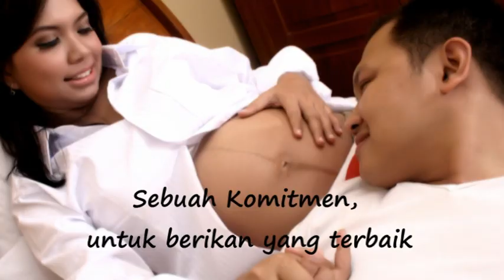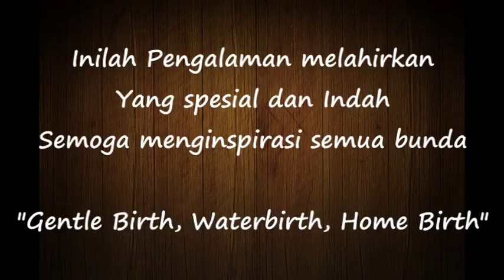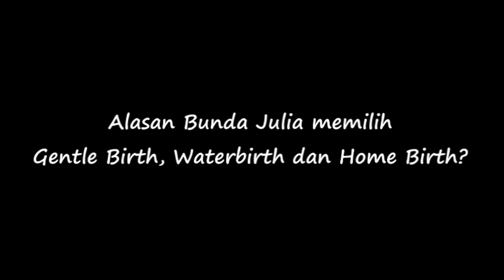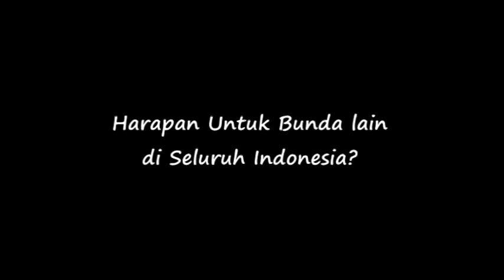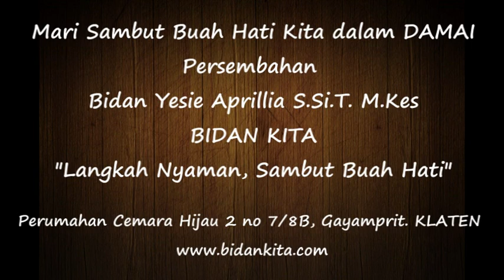Testimoni Gentle Birth.mpg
trimakasih kepada bunda Julia atas sharring pengalaman persalinannya
bersalin nyaman dan menyenangkan dengan Homebirth, Gentle Birth, Waterbirth.

nah info untuk persalinan Gentle birth dapat Anda peroleh di

Alamat Klinik Bidan Kita
Perumahan Cemara Hijau 2 no.7B, Gayamprit - Klaten || HOTLINE : ( 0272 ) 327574 / 328711